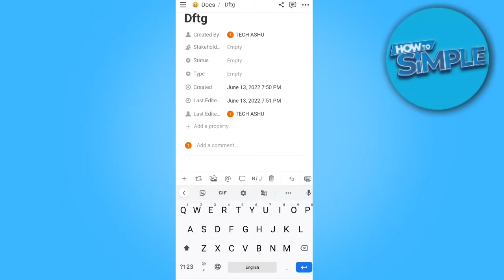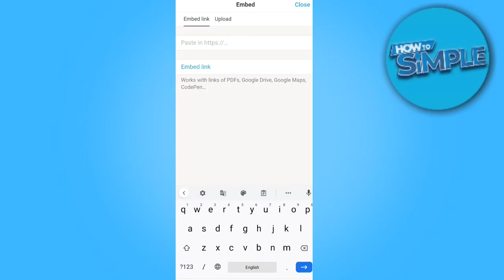How to Embed PDF in Notion (2025)